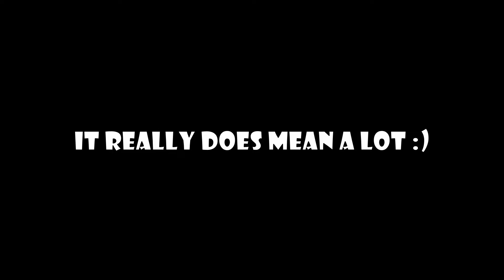Don't Play Dayz at 3AM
What's up guys? First full video upload of the new year. Its been a minute since I've uploaded an actual video and finally here it is. In this video me and my friends play Dayz late at night for a couple nights and experienced a lot of scuff and funny moments. I hope everyone enjoys the video. I greatly appreciate it :)

Thanks.